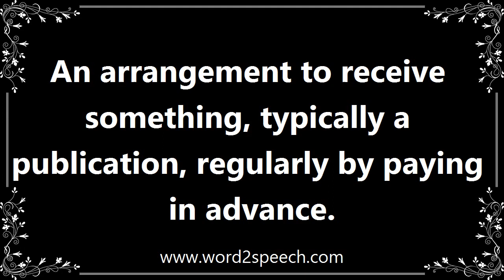Subscriptions - Meaning and How To Pronounce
Title: subscriptions

An arrangement to receive something, typically a publication, regularly by paying in advance.

The bank will also extend loans to SHCIL account holders for subscription to initial public offerings.

How to pronounce subscriptions
definition of subscriptions
audio dictionary
How to say subscriptions
What is the meaning of subscriptions
Pronounce subscriptions